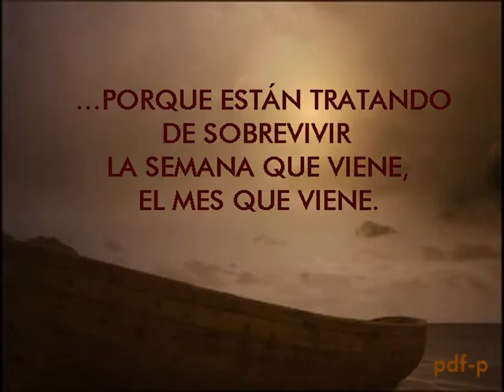VIDEOMENSAJE - CONSTRUYE TU ARCA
"Si Dios te dijo que va a llover... va a llover !!!"